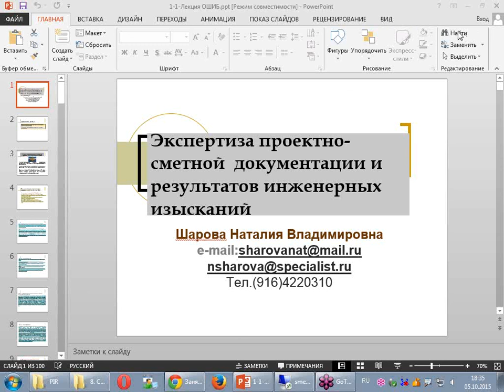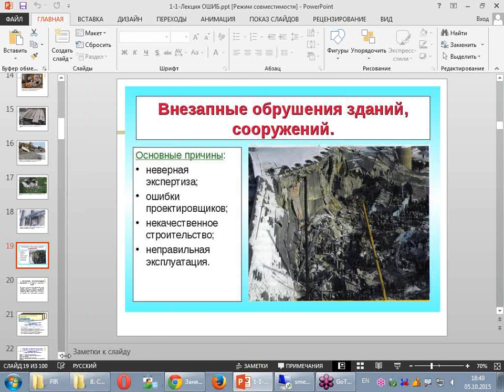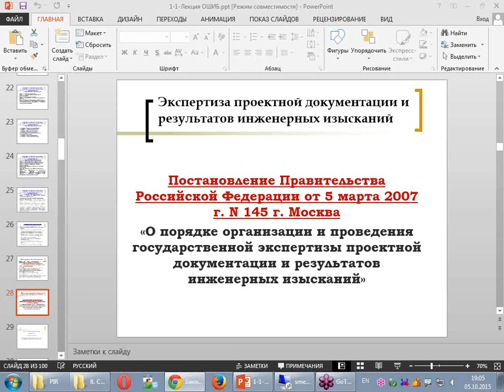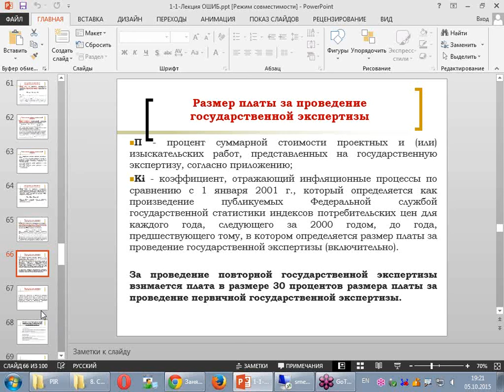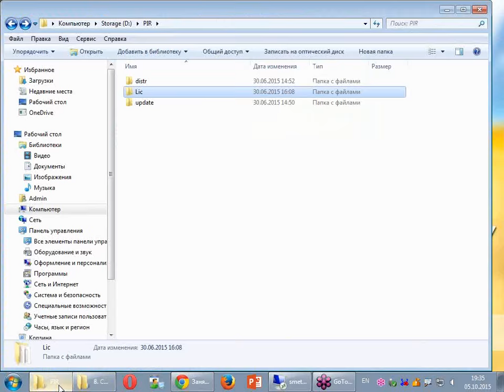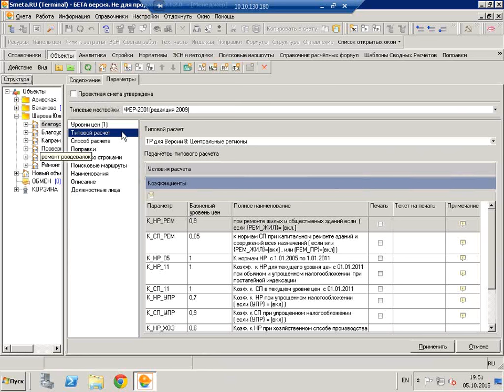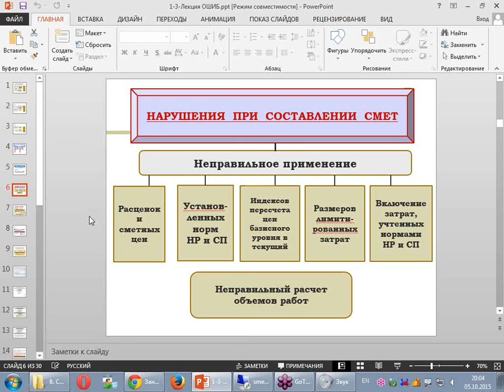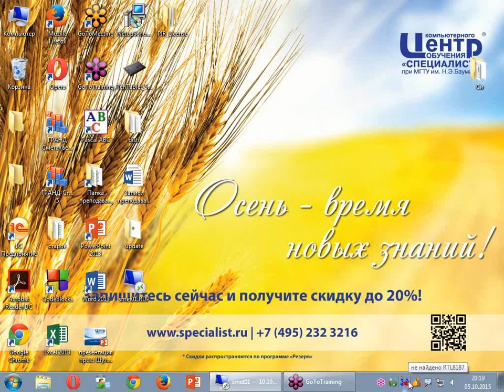Типовые ошибки при разработке сметной документации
Как делать сметы без ошибок и правильно проводить их экспертизу? Всем специалистам сметного дела мы адресуем наш вебинар, посвященный типовым ошибкам при составлении смет, где вы узнаете
- Общие положения и методические подходы к сметному нормированию, ценообразованию и экспертизе.
- Как составлять и проверять любые виды смет.
- Порядок проверки смет.
- Как найти и предотвратить типовые ошибки при разработке сметы.

Семинар ведет сертифицированный специалист высшей категории, работающий в сметном деле более 20 лет Наталья Владимировна Шарова.

Узнайте как составить смету без ошибок!